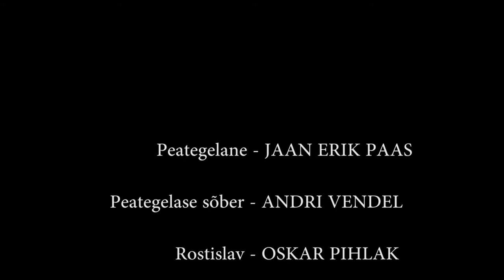VÄGI JA VÕIM